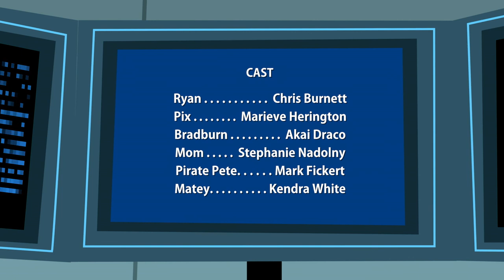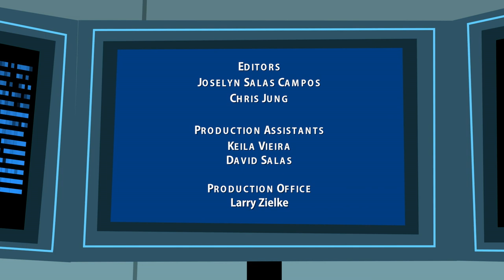Ryan Defrates: Secret Agent | Season 1 | Episode 4 | The Greedy Pirate | Chris Burnett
The greedy Pirate Pete has stolen Whitebeard's sword and it's up to Ryan and Deb to find it!  Since only the selfless of heart can wield the sword, Ryan must learn to put other's needs ahead of his own.  Will he learn to be truly selfless in time to save Pirate Fest?

Starring: Chris Burnett, Marieve Herington, Akai Draco, Stephanie Nadolny, Amber Larriva, R. Bruce Elliot